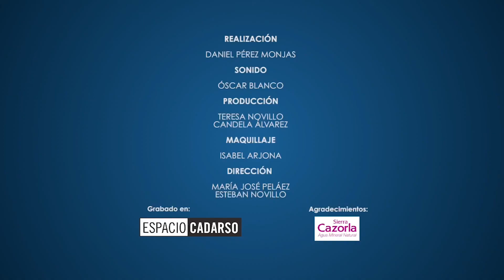"En el ámbito cultural hemos avanzado muchísimo"- hablamos con Francisco Díaz, alcalde de Lozoyuela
Recibimos en "Punto de Encuentro" a Francisco Díaz, alcalde de Lozoyuela. Hablamos de las principales actividades y de los principales lugares para visitar, como la Necrópolis Visigoda o la Iglesia de SieteIglesias del siglo XVII. También hacemos un repaso al ámbito cultural, destacando la segunda edición del Festivalito de la Zarzuela o la Gran Gala Lírica.

Lozoyuela es uno de los pueblos más significativos de la Comunidad de Madrid y actualmente ha presentado muchos avances en cultura, tanto es así, que su alcalde nos afirma que "muchísima gente que antes no lo ubicaba en el mapa ahora lo hace gracias al desarrollo cultural".
Este municipio cuenta con una población de algo más de 1.500 habitantes y Francisco hace hincapié en que "tenemos una oferta de actividades muy amplia y un equipo humano muy amplio".

Presenta: Mabel Mínguez.
Interviene: Francisco Díaz, alcalde de Lozoyuela.